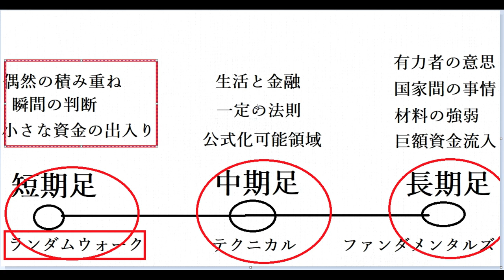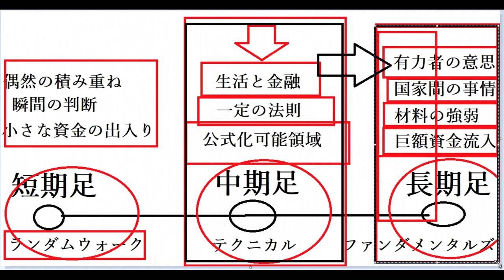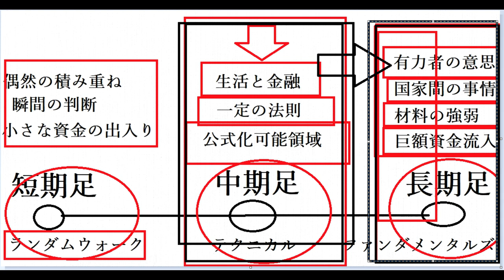【FX】３つの時間帯：概要